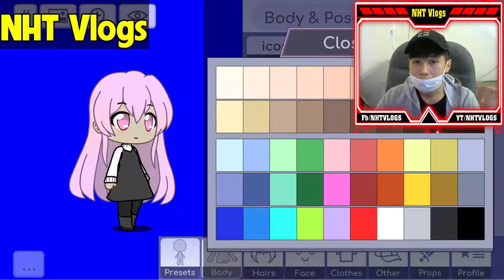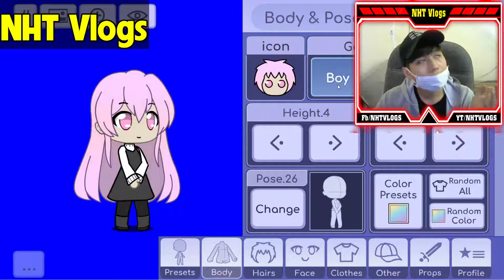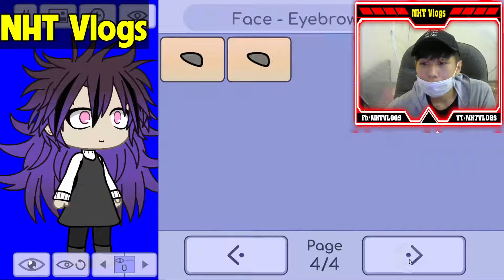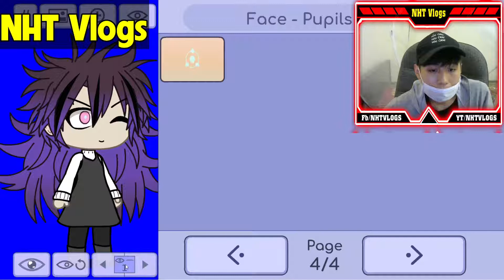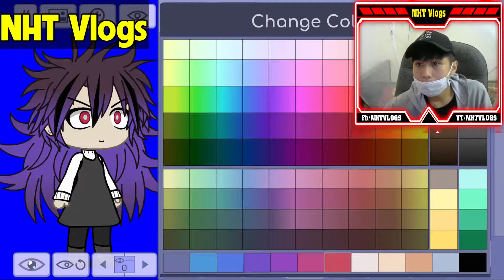Thiết kế nhân vật phù thuỷ trong gacha life NHT Vlogs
đăng kí cho phương gaming nhé mọi người ơi 😘😘😘😘😘